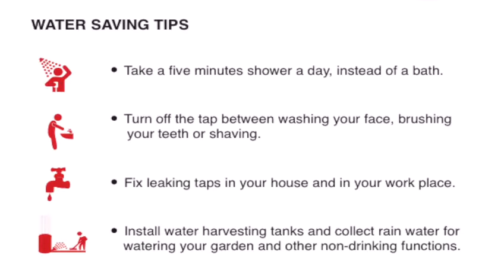Minister Nomvula Mokonyane's 2016 Christmas Message